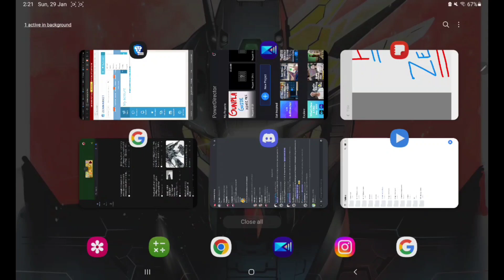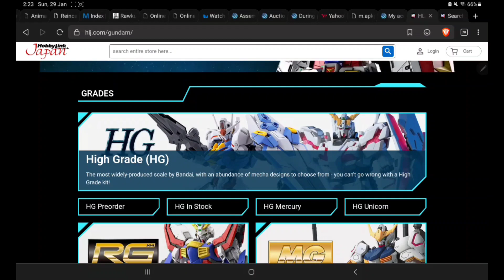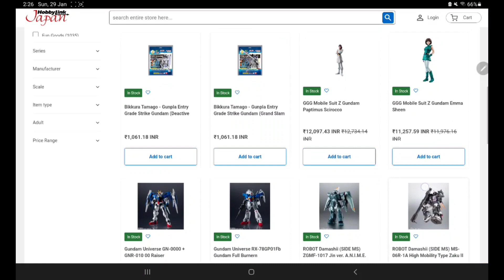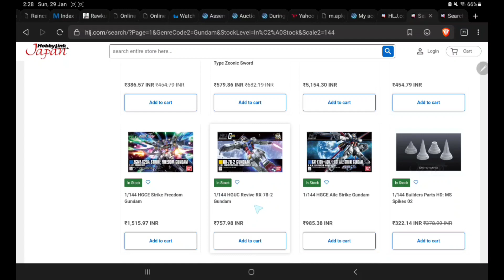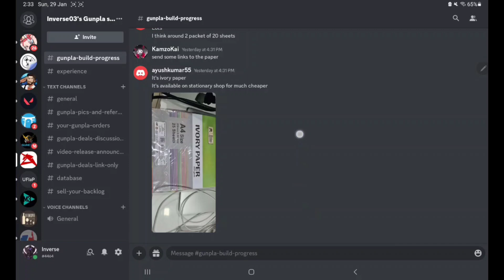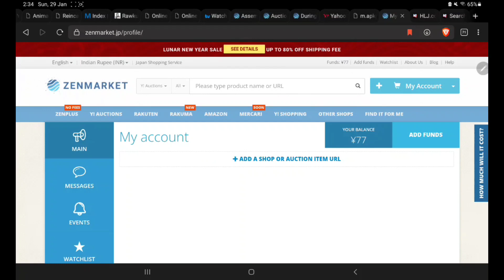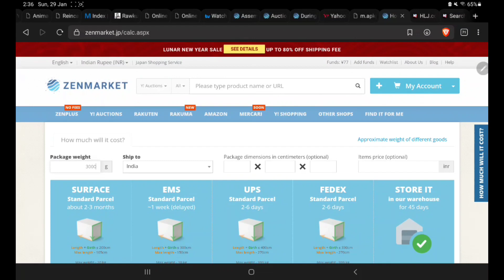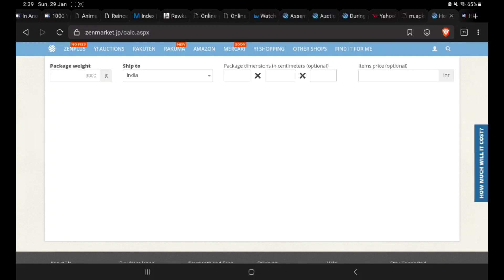How to buy Gunpla in India (Hindi)